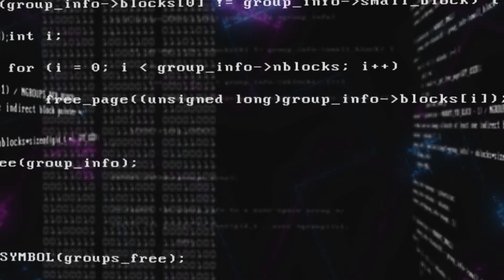‘Flight of the Icarus II’ – f5point6 (video)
‘The Shuttle Leaves at Midnight’
f5point6
See Blue Audio SBA 028

1. The Shuttle Leaves at Midnight
2. Flight of the Icarus II
3. Looking Back, Going Forward
4. Charting Unknown Constellations
5. Multidimensional Excursions

See Blue Audio: ambient / electronic / beatless / cinematic / downtempo / eclectic / introspective… Shade rather than light...

After a six-month period of hiatus, f5point6 – the musical guise of multidisciplinary artist R.Cleveland Aaron – returns to See Blue Audio with a new collection of music, ‘The Shuttle Leaves at Midnight’, for the twenty-eighth release on the label. The last six months have been far from quiet, however, as Cleveland began working on the next stage of his musical evolution. If the previous five releases under the ‘KaleidoSound’ banner can be seen as a complete body of work, then ‘The Shuttle Leaves at Midnight’ is the first chapter in a new series that sees him explore different directions and unknown territories. The clue is in the title, while across its five tracks the music is given the scope to truly breathe.

The ‘KaleidoSound’ series covered a wide range of themes to form an audio chronicle of the evolution of our world. Now we have ‘The Shuttle Leaves at Midnight’, a point of transition in the musical journey of f5point6, and, as the title suggests, it’s the beginning of a one-way trip. This is also a new beginning in terms of sound creation as the field recordings and audio manipulation of ‘KaleidoSound’ are replaced by a deep dive into the world of the synthesizer. The overall f5point6 sense of cinematography remains, but the predominantly beatless soundscapes are now enhanced by Cleveland’s growing confidence and use of experimentation in the studio. Miles Davis, Jon Hassell, Jan Jelinek and Eleh should also be cited as influences, as well as his continuing fascination with the culture of science fiction.

The opening title track acts as the first step on a spiritual journey to the mothership, and from there onwards to destinations unknown. Drawing on the ambient style of ‘elevator music’ before gradually accelerating into hyperdrive, the shuttle enters the stratosphere and the awaiting Icarus II. ‘Flight of the Icarus II’ follows, and this fictional spaceship is tasked with succeeding where its predecessor failed: the jump into the void is made, there is no turning back.

‘Looking Back, Going Forward’ marks midway in the journey and serves as a time for evaluation. Taking inspiration from past jazz masters, a minimal arrangement and contrasting rhythms are set against a backdrop of endless space. In contrast, ‘Charting Unknown Constellations’ reveals an unexpected discovery before disembarking. Manipulating the sound of a single synth, it conjures up a vision of distant star systems and the esoteric aesthetic of ‘fourth world music’.

‘Multidimensional Excursions’ concludes the voyage and rather like parallel universes, it’s a celebration of the birth of new concepts. Juxtaposing pulses and rhythms create wide-open spaces; a new star system becomes home; and Icarus II is replaced by Cepheus, a transporter more suited to the untapped terrain. Terraforming this new world can now begin, but this must wait until the next chapter, ‘A Matter of Light and Depth’. You have arrived at your destination.

Video: R.Cleveland Aaron.